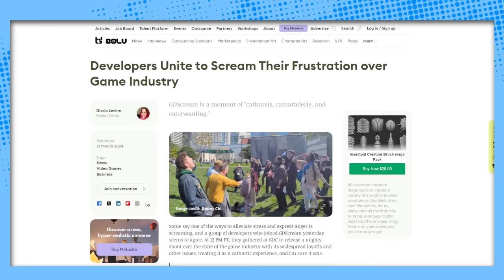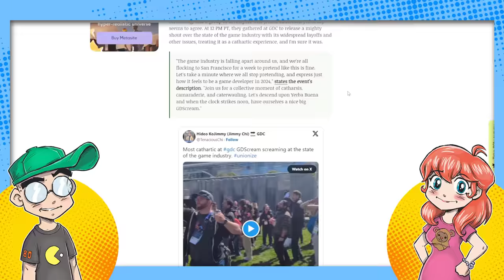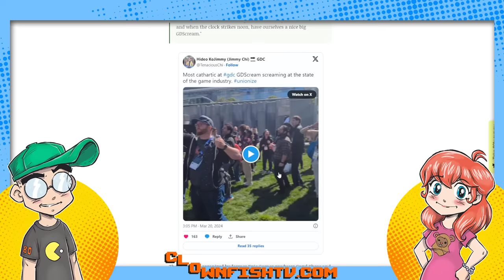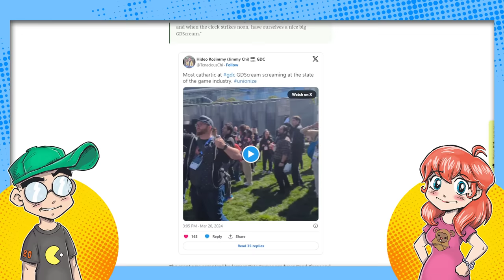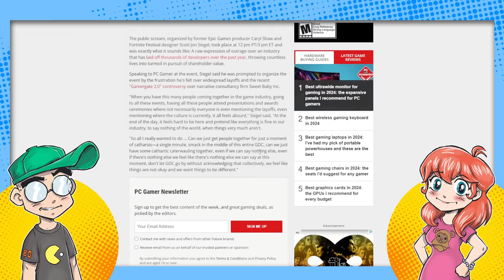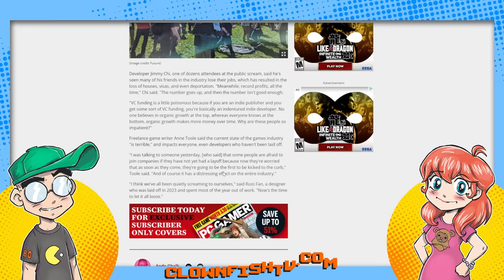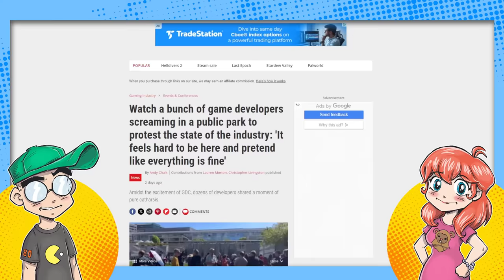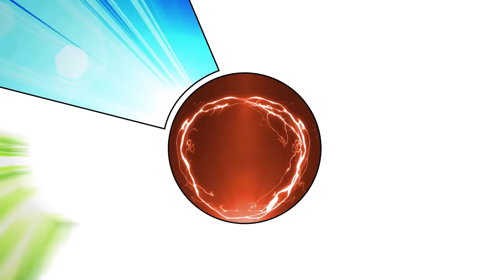GDScream: Dying AAA Gaming Industry Kicking and Screaming?!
Gaming industry employees are fed up with the layoffs and those nasty Gamergaters. To show them what's what, GDC attendees in San Francisco... scream real loud. Yeah, that's it. That's the utter state of modern gaming.